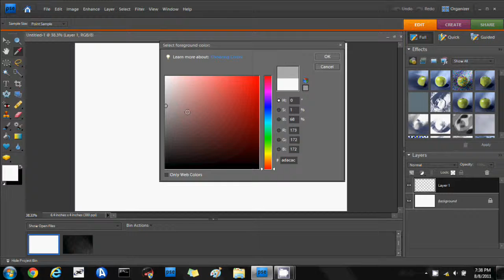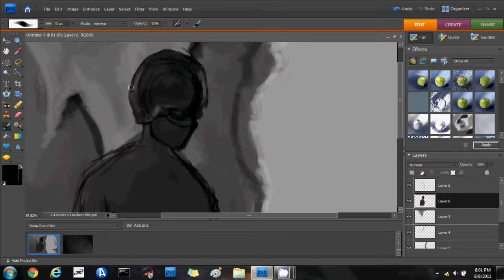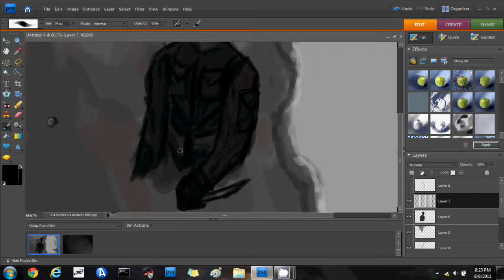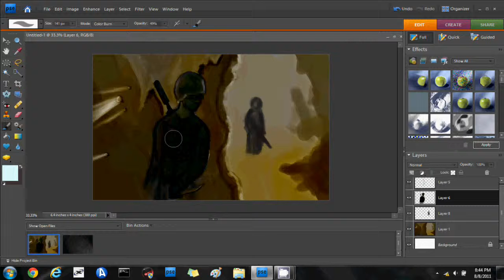COD Fan-Art Speed Painting - HDArtwork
In actual time this took over an hour. I know its not the best thing ever but hey I gotta start somewhere.